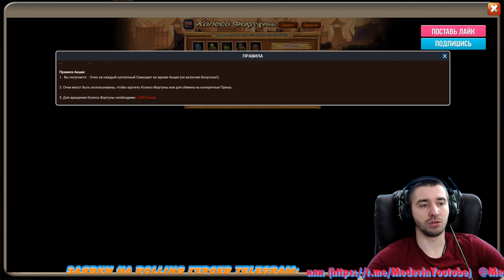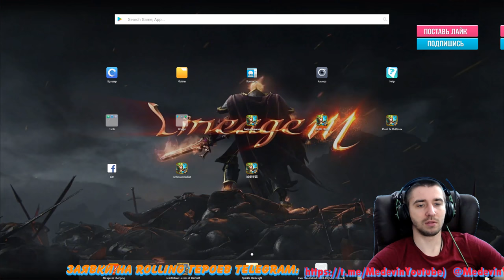149 400 на ФРЕЙЮ, DOVE KEEPER, Castle Clash, Битва замков